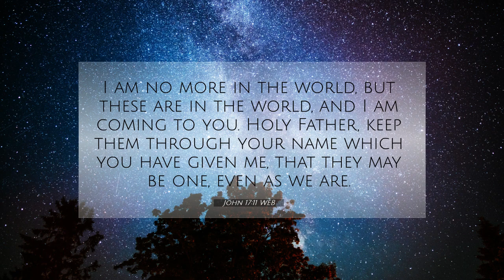Daily Readings | Eroju devuni vagdanam| 24-05-2023